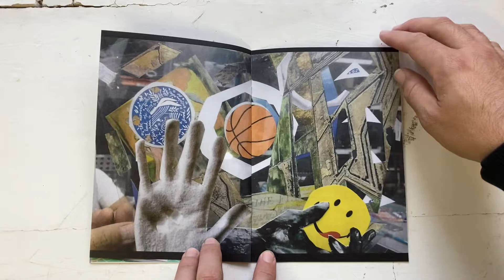Journey Without End zine